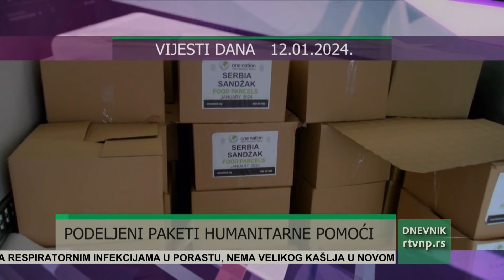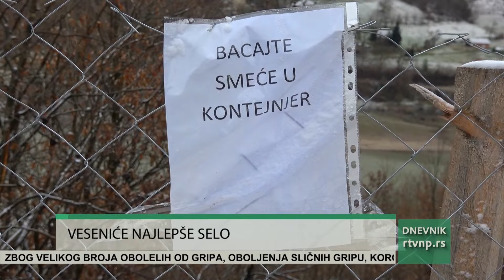Dnevnik Radio televizije Novi Pazar (12.01.2024.)